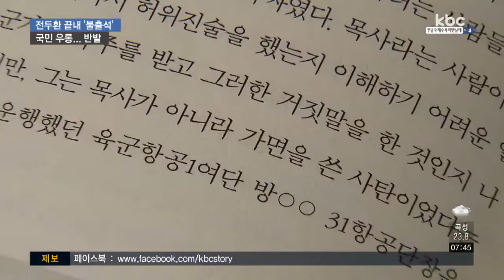전두환 재판 끝내 불출석..10월 1일 다음 공판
고 조비오 신부의 명예를 훼손한 혐의로 기소된 전두환 전 대통령이 결국 법정에 나오지 않았습니다.

재판부는 10월 2차 공판에 전 씨의 출석을 다시 요구한 가운데, 지역민들의 비난도 거세지고 있습니다.

전현우 기자가 취재했습니다.